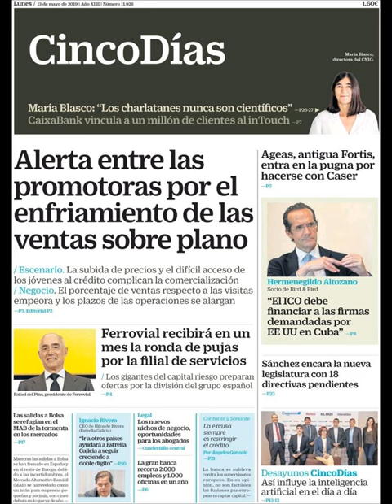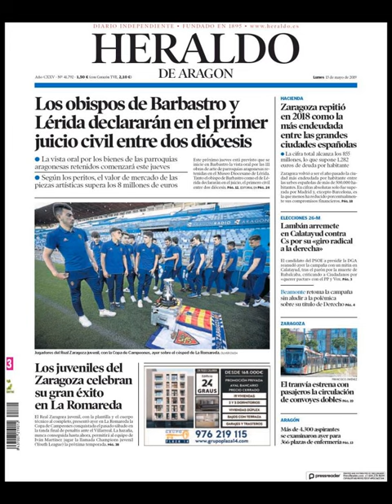Noticias Lunes 13 Mayo 2019 Principales Titulares Portadas Diarios Periódicos España Spain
Principales Titulares de Noticias en Portadas Diarios Periódicos Españoles del Lunes 13 de Mayo de 2019 ¿Que le Parecio este día?